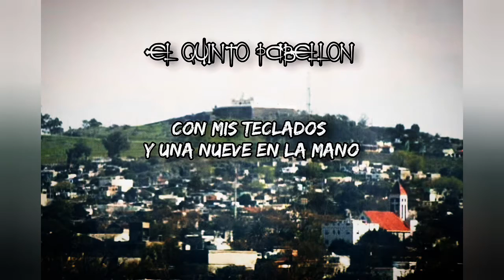El Quinto Pabellon - Llegamos Al Cerro (2021)...